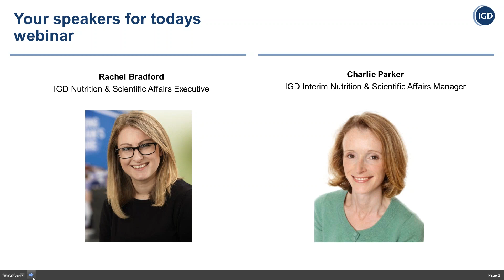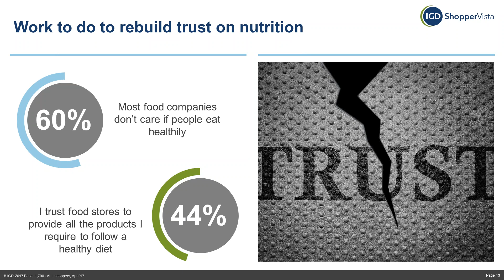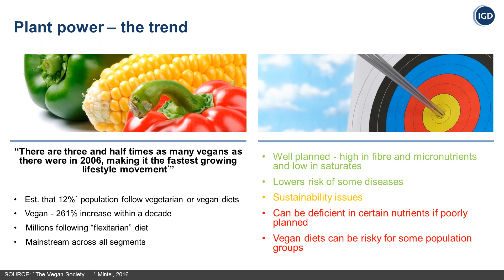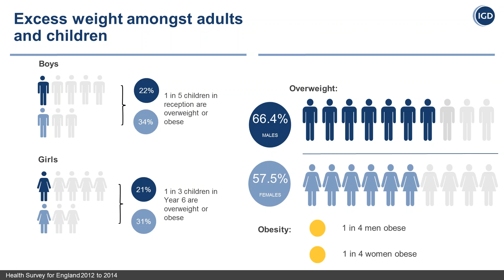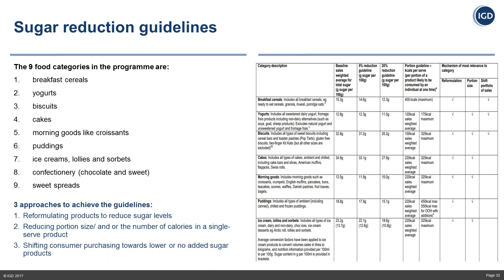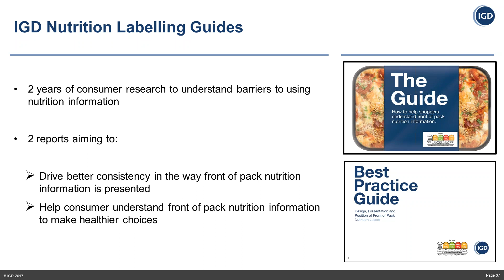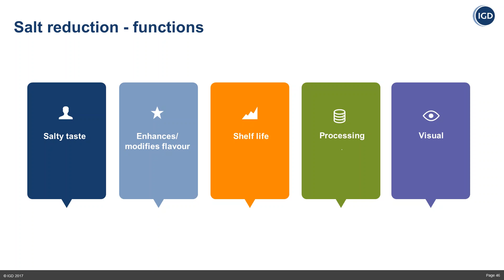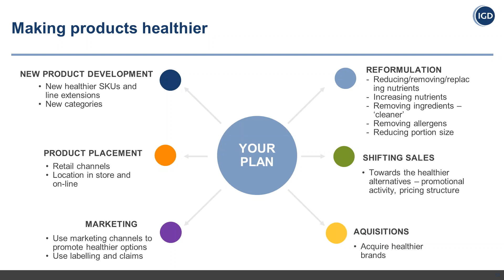IGD reformulation webinar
Food and grocery companies are facing growing pressure to make their products healthier.  The big question is, how do you manage this keeping the same delicious taste consumers want whilst making it a business opportunity?
IGD's Rachel Bradford and Charlie Parker share the highlights presented at the five IGD Champions of change: how you can make your products healthier events held this Summer.